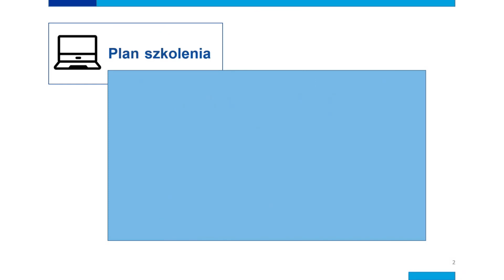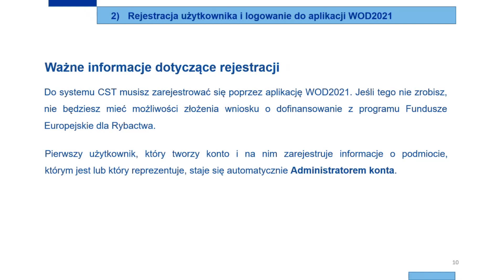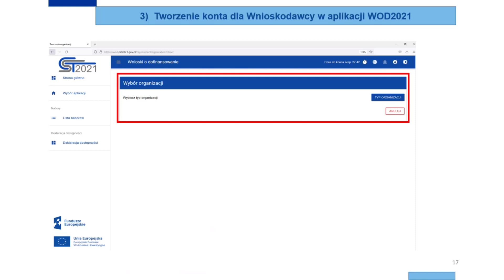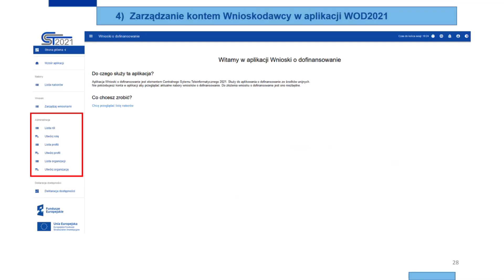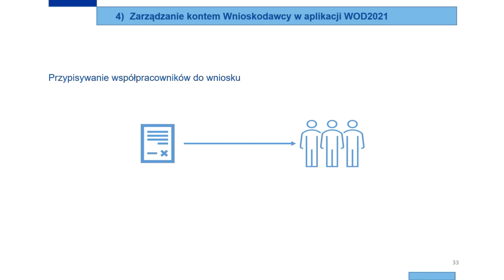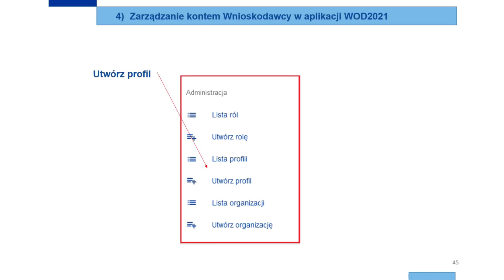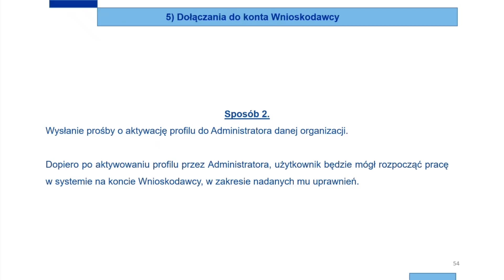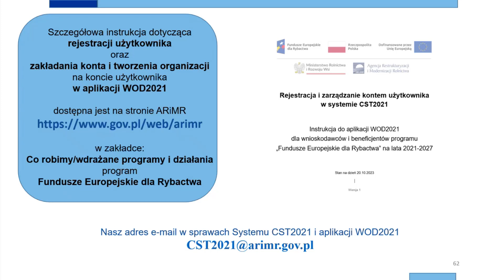JAK UTWORZYĆ KONTO I ZARZĄDZAĆ NIM w aplikacji WOD2021 wersja z dn. 28.11.2023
1) Co to jest system CST2021 i aplikacja WOD2021 01:24
2) Rejestracja użytkownika i logowanie do aplikacji WOD2021 03:49
3) Tworzenie konta dla Wnioskodawcy w aplikacji WOD2021 10:42
4) Zarządzanie kontem Wnioskodawcy w aplikacji WOD2021 16:05
5) Dołączanie do konta Wnioskodawcy 31:04